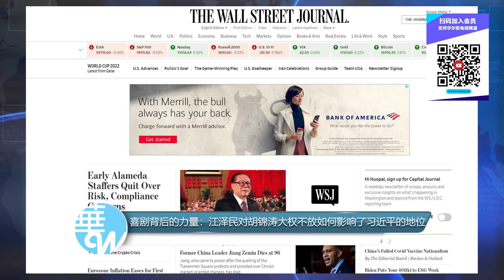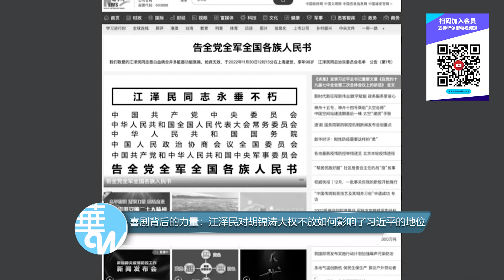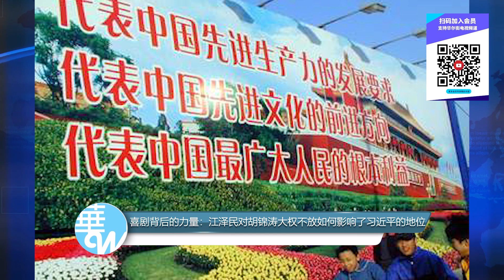【江泽民逝世】藏在喜剧背后的力量：江泽民对胡锦涛大权不放如何影响习近平的地位；多情浪子传纸条：有事就找你大哥；普京、岸田、联合国表示悼念：不会忘记江泽民本人的热情与坦率 | 华尔街财经